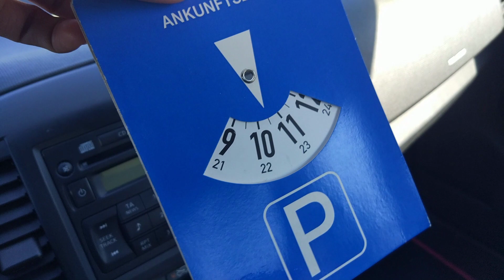Đỗ xe miễn phí ở Đức | Phuong Na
Đức là quốc gia tuyệt vời đáng sống, với những trải nghiệm có được mình sẽ chia sẻ cùng các bạn để tương lai nếu các bạn có đến đất nước này sinh sống và học tâp, làm việc hay định cư theo diện gia đình thì cũng bớt được phần nào bỡ ngõa và lúng túng nhé!
CÁc bạn  hãy bật chế độ 1080HD  để xem nhé!